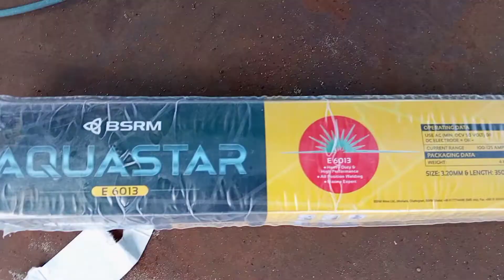Welding||কি ভাবে সমতল ঢালাই করতে হয় দেখুন। ||How to do flat welding.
How to do flat welding..